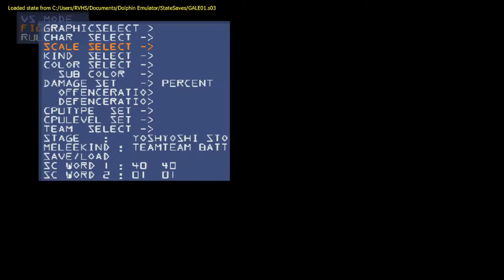Super Smash Bros. Melee - Crazy Mod Ultra Edition - Nothing New Yet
There's nothing new yet, but for fresh new setting better than the old one.